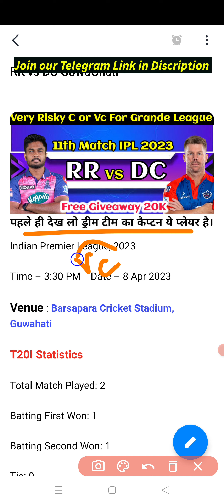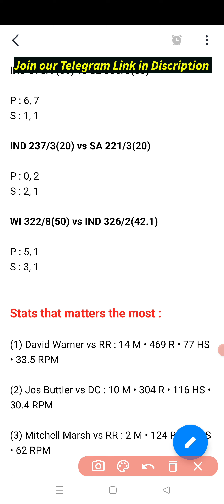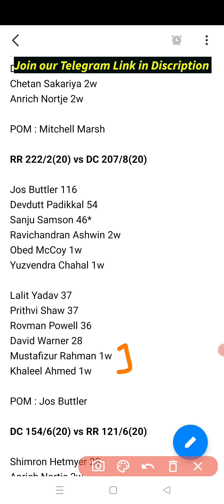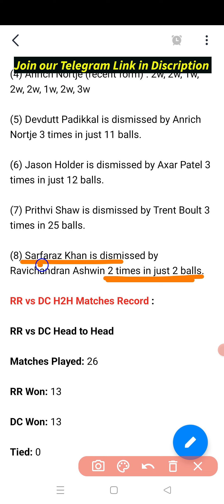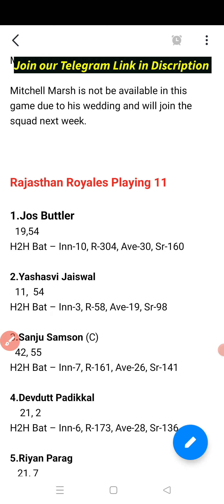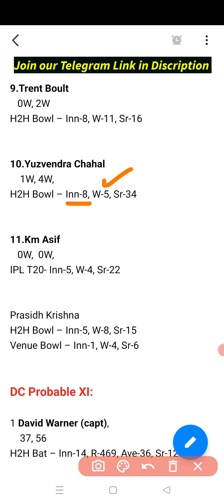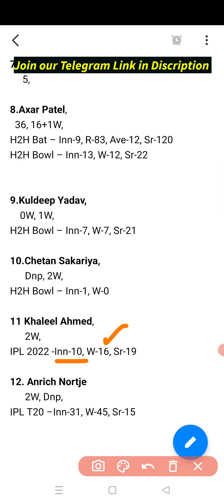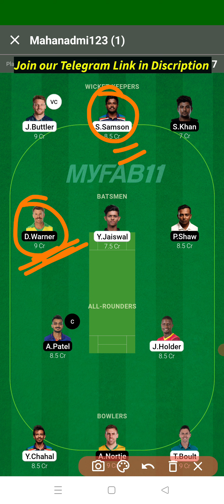rr vs dc Dream11 Prediction | rr vs dc Playing11 | rr vs dc Pitch report | rr vs dc 2023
RR vs DC Dream11 Prediction|RR vs DC Dream11|RR vs DC Dream11 Team| is match of rr vs dc dream11 ipl and includes match preview for rr vs dc dream11 from the rr vs dc ipl

Rr vs dc dream11 prediction 2023

Rr vs dc dream11 today

Rr vs dc dream11 team prediction

Rr vs dc dream11 team today

Rr vs dc prediction today match

Rr vs dc dream 11

Rr vs dc dream team

Rr vs dc dream 11 prediction

Rr vs dc dream 11 team

Rr vs dc dream 11 today

Rr vs dc dream11 prediction today match

Rr vs dc dream team 2023

Rr vs dc playing11 2023

Rr vs dc 2023

Rr vs dc 2023 status

Rr vs dc t20 dream11

Rr vs dc ipl dream11

Rr vs dc ipl

Rr vs dc dream11 analysis

Rr vs dc dream11 today prediction

Dream 11

Cric11forecast

Dc vs rr dream11

Dc vs rr dream11 prediction

Dc vs rr dream11 team

Dc vs rr dream11 today

Dc vs rr ipl

Dc vs rr ipl dream11

Rr vs dc dream11 prediction today

Rr vs delhi dream11 prediction

Delhi vs rajasthan dream11

Rajasthan vs delhi dream11

Delhi vs rajasthan

Rajasthan vs delhi

Dream11 today

Dream11

Dream11 prediction

1.      This analysis  is based on my

2.Dream11 takes great care to comply with all central and state legislation in India to ensure that  users are fully protected. Every contest on  platform is carefully designed to comply with applicable statutes and regulations in India.

RR vs DC Dream11 Prediction|RR vs DC Dream11|RR vs DC Dream11 Team|